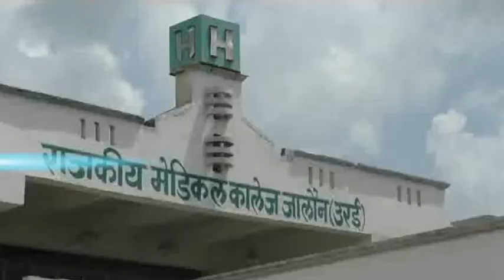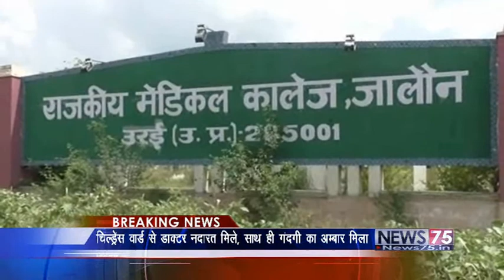Oxygen deficiency in Government Medical College Jalaun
जालौन : गोरखपुर और फर्रुखाबाद में ऑक्सीजन की कमी से हुई बच्चों की मौत के बाद अब जालौन जिला प्रसाशन भी नींद से जाग गया है। और सिटी मजिस्ट्रेट के नेत्रत्व में एक टीम ने जालौन के उरई मेडिकल कालेज का निरीक्षण किया। निरीक्षण में ऑक्सीजन के सिलेण्डरों की संख्या चौकाने वाली मिली। पूरे मेडिकल कालेज में मात्र सात ही ऑक्सीजन के सिलेंडर पाये गये। जिसकों देखते हुए उरई सिटी मजिस्ट्रेट ने डॉक्टरों को फटकार लगाते हुए कार्यवाही की बात कही है।